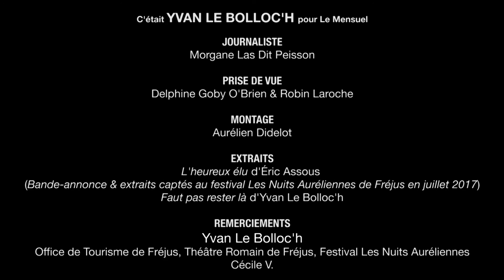Interview filmée de YVAN LE BOLLOC'H pour Le Mensuel en 2017 • Pièce L'HEUREUX ÉLU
Interview réalisée en juillet 2017 au festival LES NUITS AURÉLIENNES de FRÉJUS

Yvan Le Bolloc’h et Bruno Solo, depuis que la série Caméra Café leur a offert une incroyable notoriété, nous semblent littéralement inséparables et pour cause… Car si, pour bon nombre d’entre nous, nous les découvrions au début des années 2000, les deux compères se connaissaient quant à eux déjà depuis longtemps et animaient ensemble des émissions de télé consacrées à la musique. Amis plus que simples collègues, ils ont donc connu à deux le succès en télé puis au cinéma avant de s’essayer sur les planches. Et, bien que côte à côte ils dégagent une certaine force comique, ce n’est pas sur un two-men-show qu’ils ont jeté leur dévolu mais sur une véritable pièce de théâtre pleine de subtilité, d’humour, de réalisme et de fond traitant entre autres de la question de la tolérance face à un individu différent de nous et de nos idéaux. L’heureux élu – écrite par Éric Assous -, qui s’est prolongée plusieurs fois sur Paris avant de s’offrir une date exceptionnelle cet été aux Nuits Auréliennes, est désormais en tournée tout cet automne…

Interview n°1072